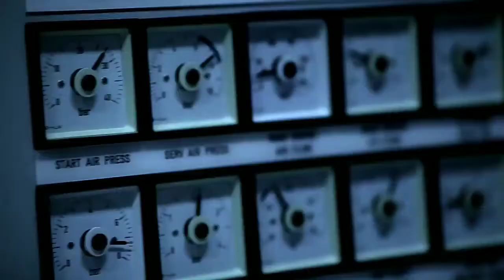G-Shock GWN-Q1000 GULFMASTER (OFFICIAL VIDEO PRESENTATION).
The GWNQ1000 GULFMASTER comes equipped with four sensors, designed to provide vital information about constantly changing ocean conditions to coast guard crews who respond to emergency situations on rough seas. In addition to being the first G-SHOCK analog model equipped with a depth sensor, the watch also comes equipped with a barometric pressure sensor that can be used to predict upcoming weather changes, a temperature sensor that detects the change of air and water temperature, as well as a digital compass that can be used to determine wind and tide direction. An auto-level correction function detects the angle of the watch during digital compass readings and compensates accordingly to ensure correct readings while aboard a rocking boat.

Shock Resistant

Double LED light LED light for the face (Full auto LED light, selectable illumination duration, afterglow) LED backlight fot the digital display Full auto LED light, selectable illumination duration, afterglow)

Solar powered

Time calibration signal reception Auto receive up to six* times a day (remaining auto receives canceled as soon as one is successful) *5 times a day for the Chinese calibration signal Manual receive The latest signal reception results

Time Calibration Signals Station name: DCF77 (Mainflingen, Germany) Frequency: 77.5 kHz Station name: MSF (Anthorn, England) Frequency: 60.0 kHz Station name: WWVB (Fort Collins, United States) Frequency: 60.0 kHz Station name: JJY (Fukushima, Fukuoka/Saga, Japan) Frequency: 40.0 kHz (Fukushima) / 60.0 kHz (Fukuoka/Saga) Station name: BPC (Shangqiu City, Henan Province, China) Frequency: 68.5 kHz

The auto hand home position correction

Digital compass Measures and displays direction as one of 16 points Measuring range: 0 to 359° Measuring unit: 1° 60 seconds continuous measurement Auto level correction function Hand indication of north Direction compensation (figure 8, 3-point) Magnetic declination correction Level correction function for the compass

Altimeter Measuring range: –700 to 10,000 m (–2,300 to 32,800 ft.) Measuring unit: 1 m (5 ft.) Others: Relative altitude readings (±100 m /±1000 m), Selectable measurement interval: 5 seconds or 2 minutes *1 second for first 3 minutes only *Changeover between meters (m) and feet (ft)

Barometer Display range: 260 to 1,100 hPa (7.65 to 32.45 inHg) Display unit: 1 hPa (0.05 inHg) Hand indication of pressure differential Atmospheric pressure tendency graph (Past 20 hours or 5 hours of readings) Barometric pressure tendency information (arrow indicate significant pressure changes) Barometric pressure tendency information alarm (beep and arrow indicates significant changes in pressure) *Changeover between hPa and inHg

Thermometer Display range: –10 to 60°C (14 to 140°F) Display unit: 0.1°C (0.2°F) *Changeover between Celsius (°C) and Fahrenheit (°F)

Depth meter Display range: 0 to 50 m (0 to 164 ft) Display unit: 0.1 m (0.5 ft) Auto save data (dive start year, month and day, start time, dive time, maximum depth) *Changeover between meters (m) and feet (ft)

Approx. Battery Life: 2 years

Module 5476

Data recording of up to 40 records (Altimeter, depth meter, barometric pressure, temperature, bearing, time (Time Stamp))

Moon data (moon age of the specific date)

Tide graph (tide level for specific date and time)

Sunrise, sunset time display Sunrise time and sunset time for specific date

World time 31 time zones (48 cities + coordinated universal time), One-touch UTC Time Zone Access, daylight saving on/off, Home city/World time city swapping

1/100-second stopwatch Measuring capacity: 23:59'59.99'' Measuring modes: Elapsed time, split time, 1st-2nd place times

Countdown timer Measuring unit: 1 second Countdown range: 60 minutes Countdown start time setting range: 1 second to 60 minutes (1-minute increments)

5 daily alarms

Hand shift feature (manual or auto) (during altitude, barometric pressure, depth meter, and temperature measurement)

Power Saving (display goes blank and hands stop to save power when the watch is left in the dark)

12/24-hour format

Regular timekeeping: Analog: 3 hands (hour, minute (hand moves every 10 seconds), second) Digital: Hour, minute, second, am, pm, date, day

Accuracy: ±15 seconds per month (with no signal calibration)

Module 5477